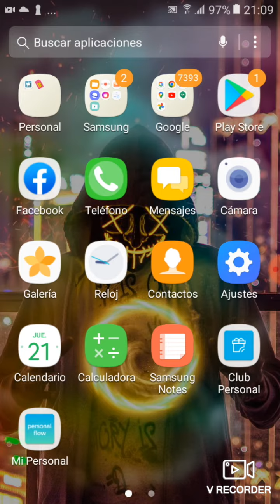MI PRIMER LIBRO